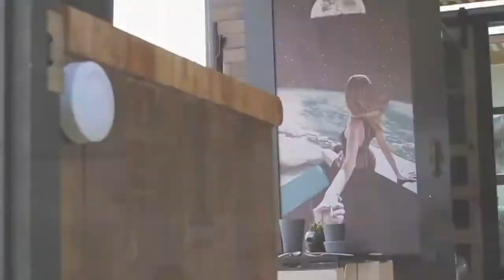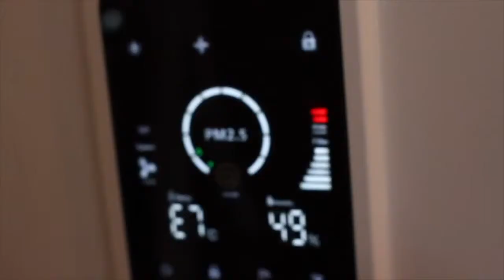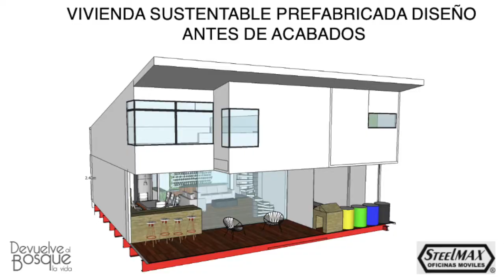Vivienda Sustentable Móvil 2020 Heineken Challenge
Se trata de un prototipo de Vivienda Sustentable Móvil que integra tecnologías limpias, mobiliario ecológico y multifuncional, equipo ahorrador de agua y energía, insumos sustentables, ecotecnias y materiales reusados y reciclados.

El primer objetivo de construir esta casa era llevarla a expos y ferias para que la gente se familiarizara con la tecnología. El segundo paso fue vivir en ella desde el 2019 y probar las tecnologías en la propia piel  e ir mejorando los sistemas suceptibles de mejora y el tercer paso es con esta experiencia hacer un modelo de casa comercial prefabricada, para ser colocada en EcoAldeas donde no hay servicios de agua, drenaje o Electricidad.

La base de las ciudades sustentables, son las viviendas sustentables que sentarán las bases para vivir de forma sustentable y lograr algún día vivir en Ciudades Sustentables.